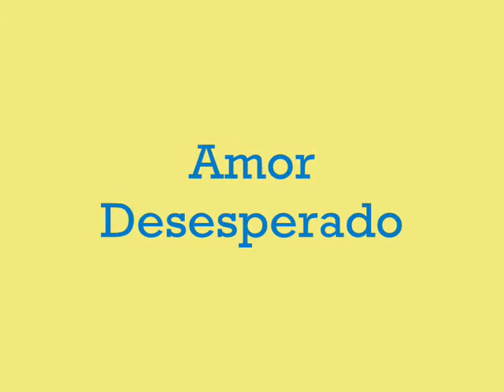Si Tu no Estas - Sergio Moran Y Su Banda (2003)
Album : Impecable , Año 2003

RECUERDOS SANTAFESINOS